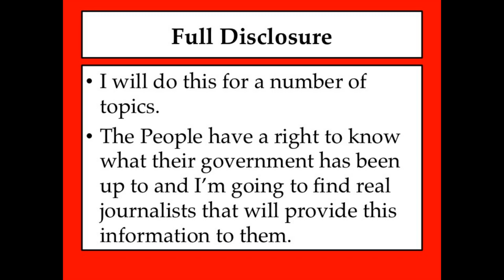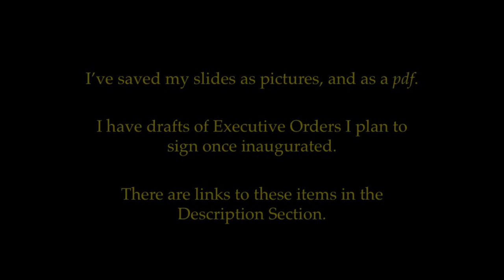Message for Rand Paul and Investigative Journalists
I'll open the servers and files to Paul and his staff, regarding things like COVID. He is among a very few people in Congress that earnestly show up to work. Same goes for investigative journalists - real journalists, not the propaganda losers that pretend to be journalists.